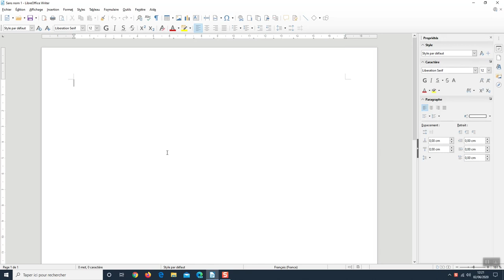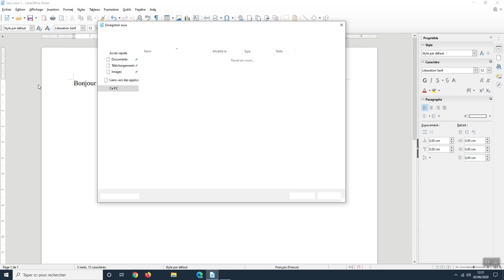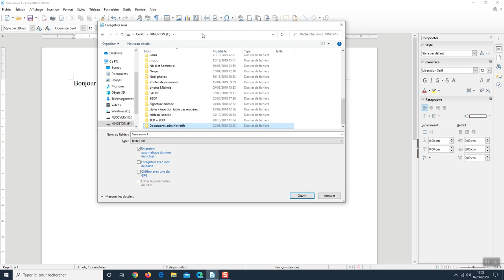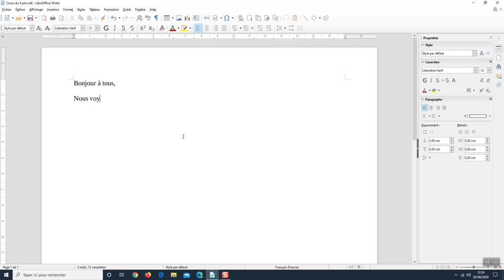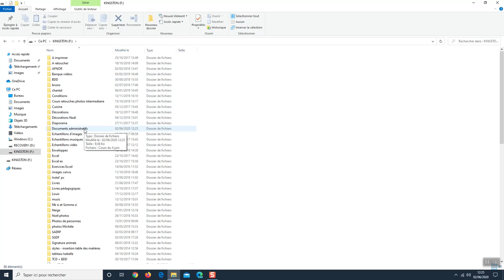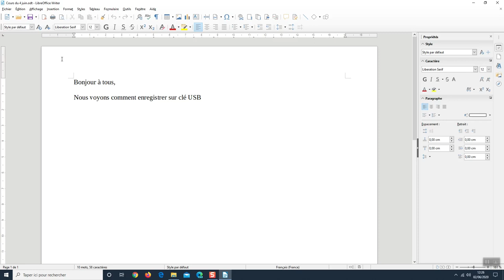Explorateur de fichiers - Enregistrer un fichier sur sa clé USB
Si vous travaillez sur un document texte par exemple et que vous souhaitez l'enregistrer sur votre clé USB, voici la marche à suivre.